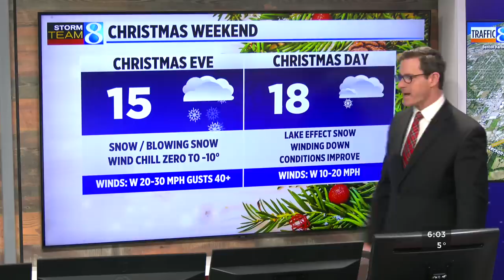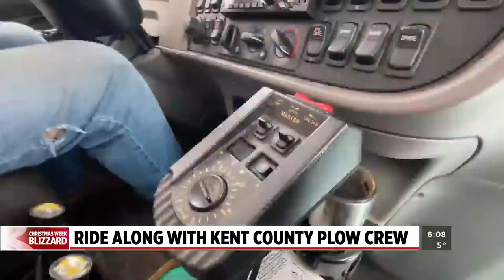Blizzard conditions take hold Friday night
Whiteout conditions are leading to dozens of crashes across West Michigan. (Dec. 23, 2022)